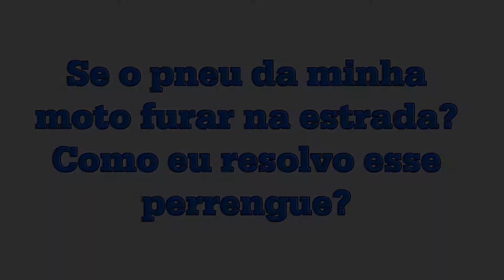FUROU O PNEU DA MOTO NA ESTRADA? COMO EU RESOLVO ESSE PERRENGUE?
Eu sou Vair Ferreira e nesse vídeo eu mostro como eu faço para consertar um pneu furado da minha moto, nesse caso, na verdade, eu faço uma troca de pneu, mas se o pneu furar na estrada, a maneira de fazer esse serviço é o mesmo!